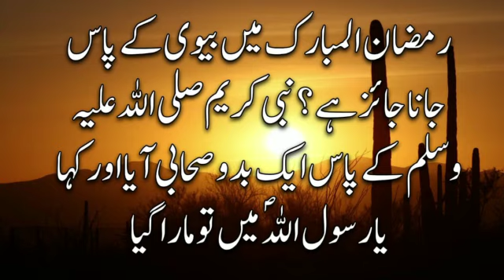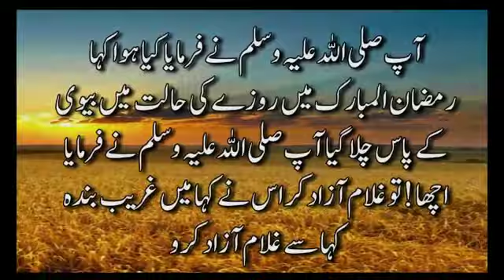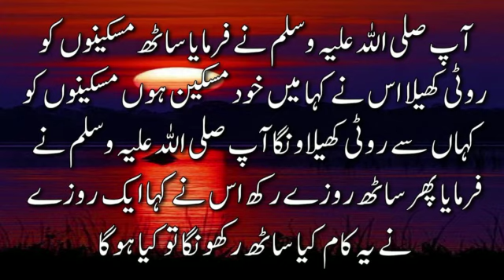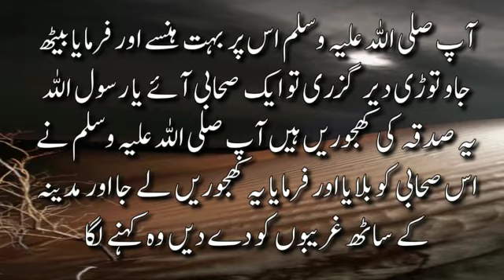Kya Ramzan Mein Humbistari Kar Sakte Hain | Humbistari Ka Tarika in Islam | Humbistari Ki Dua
In this video, there is the most important Islamic Masala which is " Kya Ramzan Mein Humbistari Kar Sakte Hain".
Dear viewers, we will share Intersting Facts, Urdu Moral Stories and all the Islamic Masail videos in our channel " KAB Services".

In this Channel, we cover these aspects given below:
1) Interesting Facts
2) Stories in Urdu
3) Urdu Stories
4) Fairy Tales Stories in Urdu
5) Urdu Stories for Kids
6) New Stories in Urdu
7) Islamic Information
8) Solve Your Problems
9) Fairy Tales in Urdu